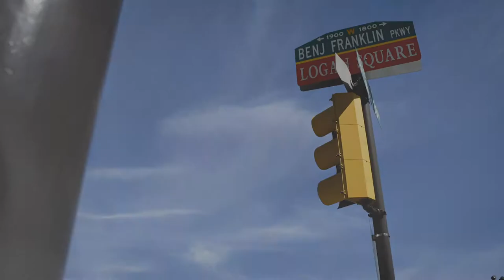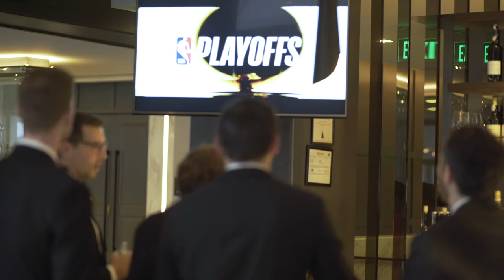Julie + Jeff Palumbo | 4.21.18 | Wedding Highlight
Congratulations, Julie + Jeff!!! Your wedding was as Philadelphia as they get!  We loved marching through Logan Square with you, watching the 76ers game every chance possible, and your killer socks. Probably some of the most entertaining bridal party entrances that we've seen in quite some time as well. Your dance floor was lit, and your final song was tastefully perfect for the occasion.  Thank you for trusting us to capture your special day!!!

Thank you to all the vendors that helped the day go so smoothly!

Venue: The Logan Hotel
Church: Cathedral Basilica of Saints Peter & Paul
Photographer: Gary Nevitt Photography
Florist & lighting: Petals Lane
Wedding Planner: Carly Totten/The Styled Bride
Band: Eddie Bruce Orchestra
Dress: Hayley Paige
Tux: Robbini Bespoke
Hair: Jason Matthew Salon
Makeup: C.E. Facial Artistry